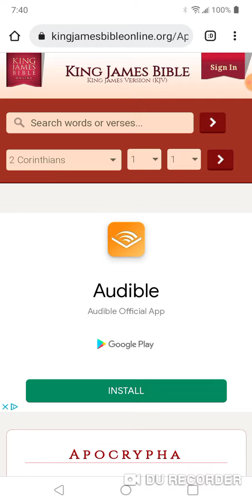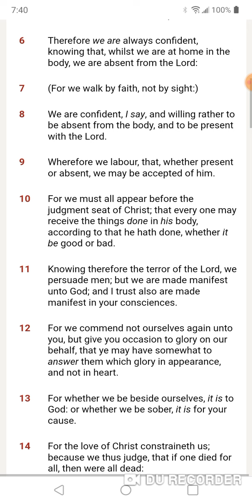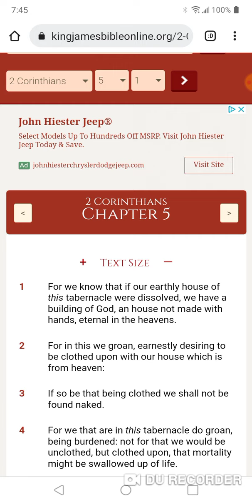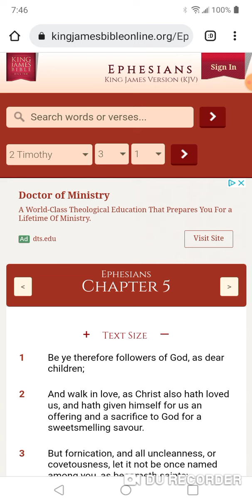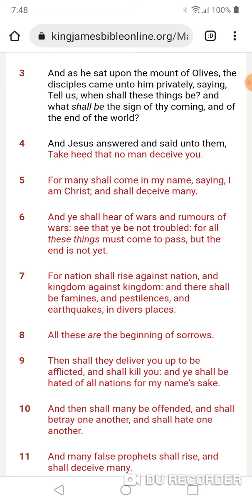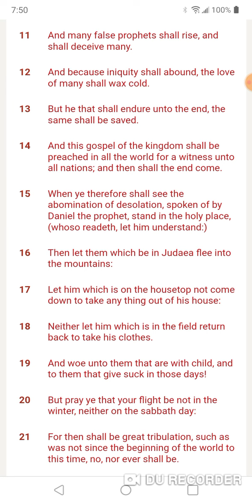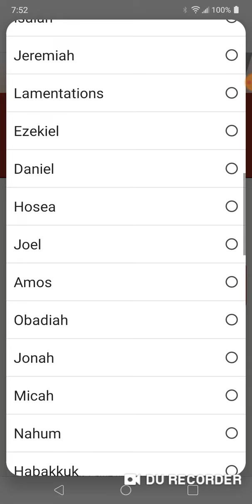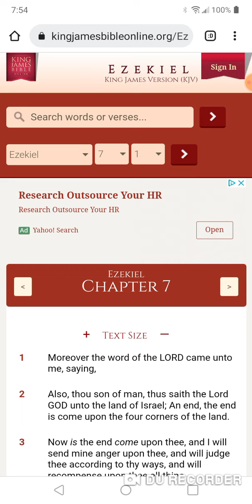PROPHECIES ARE LEAPING OFF THE PAGES!!!!